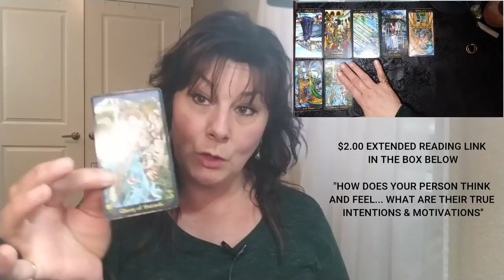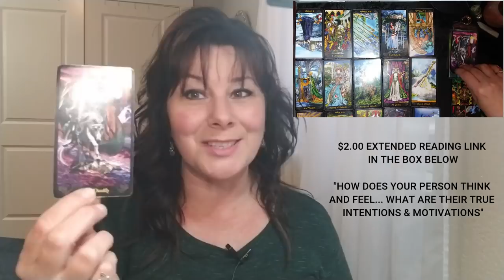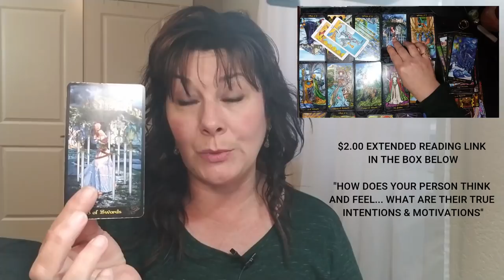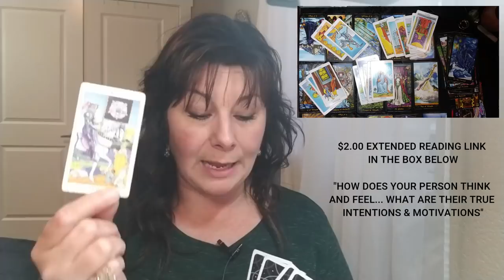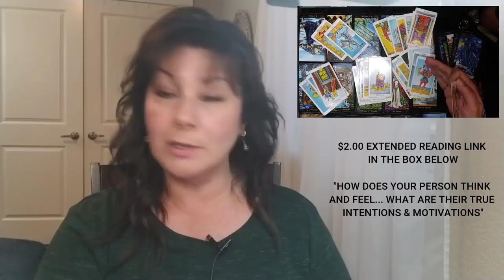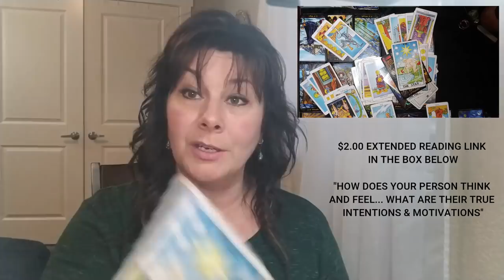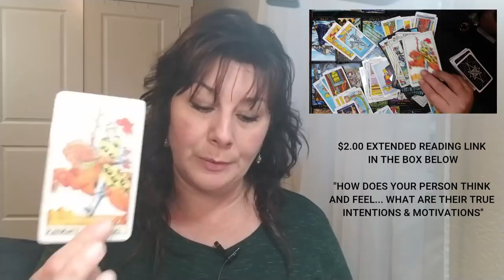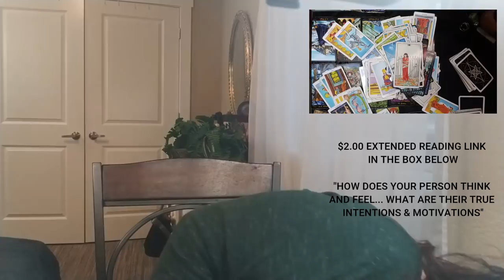TAURUS - TRUTH IS SPOKEN